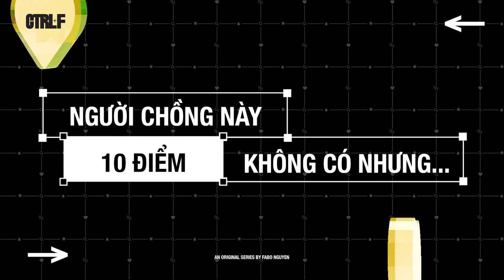NGƯỜI CHỒNG NÀY 10 ĐIỂM, KHÔNG CÓ NHƯNG... | CTRL+F Series | Official Teaser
Ctrl+“Chữ cái” được xem là một tổ hợp phím Tắt trong Excel/ Word giúp người dùng có thể thao tác, xử lý công việc nhanh hơn.

“CTRL+F” trong Excel là tổ hợp phím tắt để sử dụng tính năng tìm kiếm.

“F" cũng là chữ cái đầu trong cái tên Fabo.

Không ai là hoàn hảo cả khi ai cũng có những khía cạnh của riêng mình - series “CTRL+F" mang ý nghĩa như một lối tắt giúp Fabo có thể tìm kiếm lại những khoảnh khắc trong cuộc sống mà Fabo đã bỏ quên, thực hiện những dự án được ấp ủ nhưng ngày trước lại ngại đương đầu, ngại thử thách bản thân để bắt tay vào làm. Thông qua series, Fabo mong muốn mang đến cho các khác giả đặc biệt là những bạn trẻ có thêm động lực, sự tự tin thực hiện những dự án ấp ủ vì “không có gì là quá muộn".